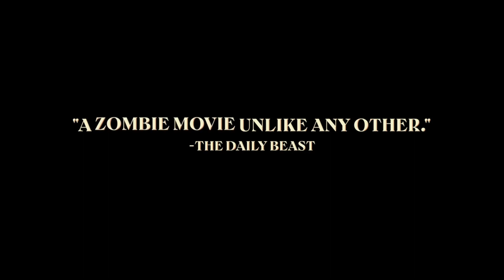Handling The Undead - Official Trailer - In Theaters May 31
On a hot summer day in Oslo, the dead mysteriously awaken, and three families are thrown into chaos when their deceased loved ones come back to them. Who are they, and what do they want? A family is faced with the mother’s reawakening before they have even mourned her death after a car accident; an elderly woman gets the love of her life back the same day she has buried her; a grandfather rescues his grandchild from the gravesite in a desperate attempt to get his daughter out of her depression. Handling the Undead is a drama with elements of horror about three families, a story about grief and loss, but also about hope and understanding of what we can’t comprehend or control.

Directed By Thea Hvistendahl
Script By John Ajvide Lindqvist in collaboration with Thea Hvistendahl
Produced By Kristin Emblem & Guri Neby
Starring Renate Reinsve, Anders Danielsen Lie, Bjørn Sundquis, Bente Børsum, Bahar Pars, Inesa Dauksta